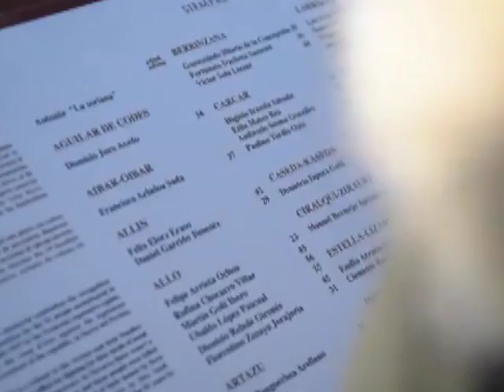Frankismoak Erreniegan hildakoei omenaldia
| 1936ko Gerran 92 pertsona hil zituzten frankistek Erreniega mendian. 19 herritakoak ziren hildakoak. Herri bakoitza irudikatuz, 19 harri handi jarri dituzte, hildakoak omentzeko.